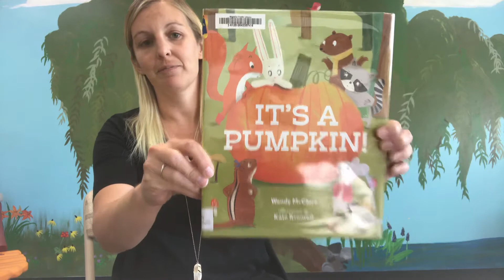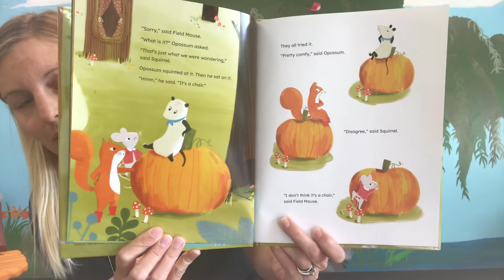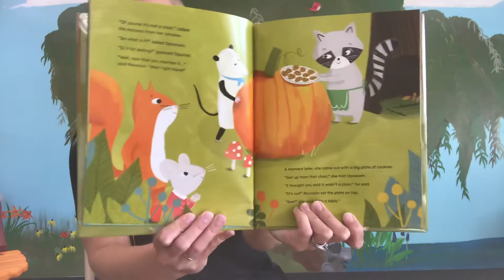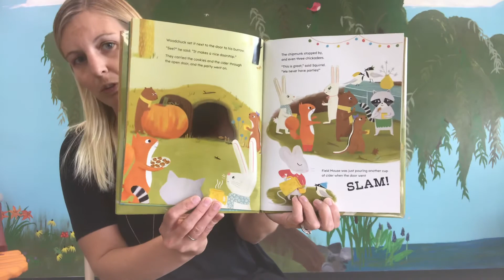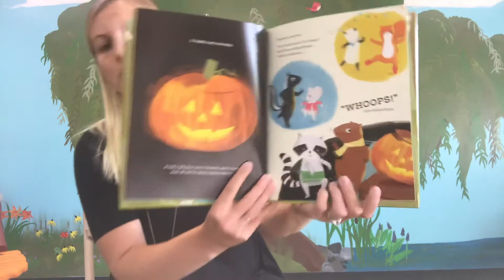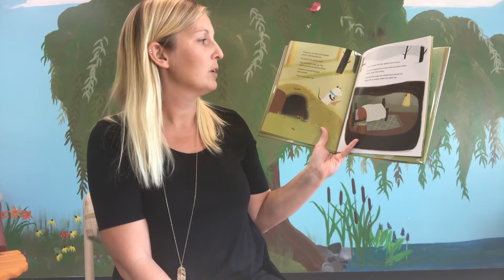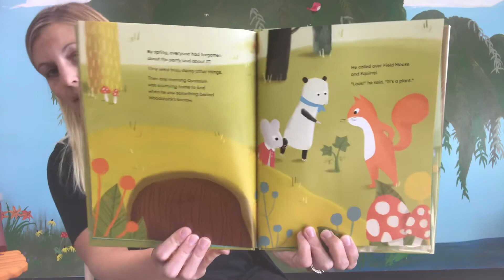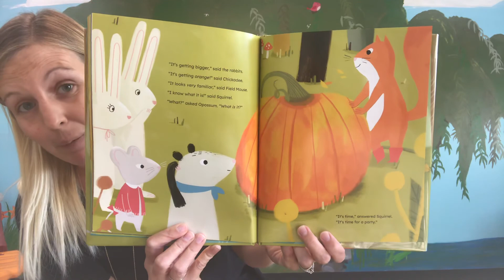Playgroup @ Home It’s A Pumpkin